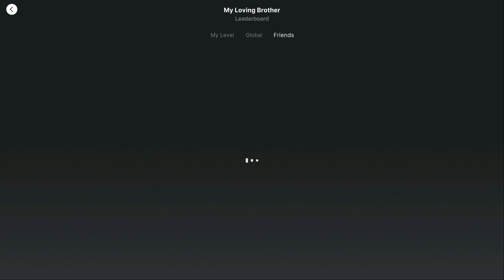Guitar | My Loving Brother - Traditional | Basic Melody - Level 1 | Perfect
Type: Guitar
Title: My Loving Brother
By: Traditional
Genres: Folk, Country

Level: 1
Version: Basic Melody

Perfect